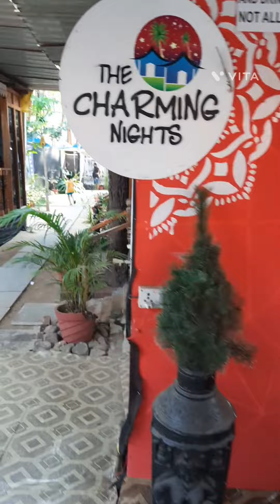Rechado masala| Goa ki popular recipie|Goa trip with mama and kids squad😎